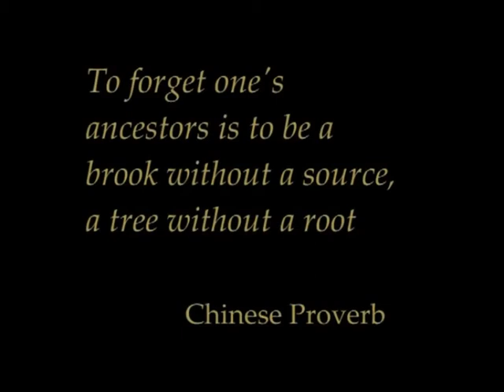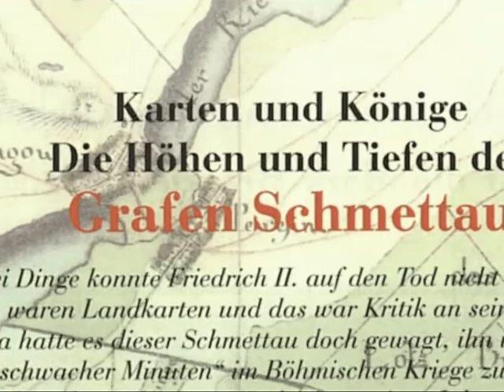Petschack family history video Intro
Introductory part of a family history video. Looks back at the European roots of the Australian branch of the Petschack family who arrived in Victoria during the 1850's.